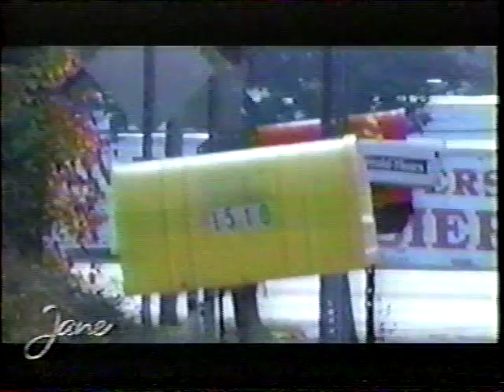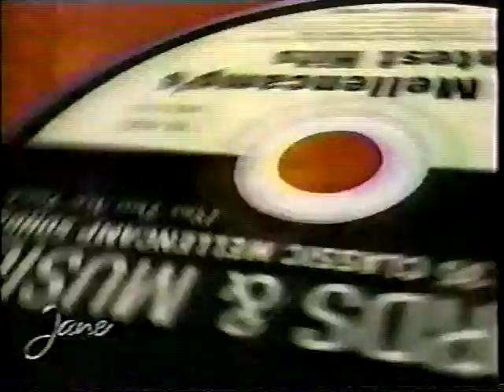John Mellencamp 2004 In-Depth Interview and Performance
John sits down for an extensive interview, joined by his then-wife Elaine, and performs "Walk Tall," "Rain on the Scarecrow," and "Pink Houses" on a now-defunct day-time talk show. This special also includes rare at-home footage of Mellencamp with his family and interview clips from his home art studio. This interview was recorded in October 2004 and aired on November 1, 2004.